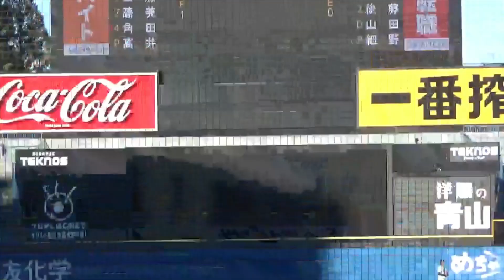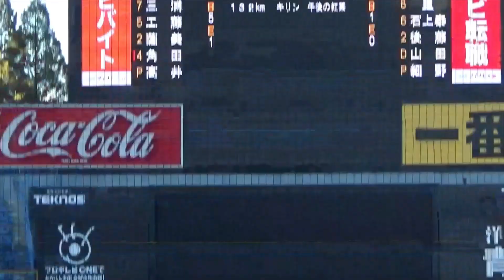【2023年日本ハムドラフト1位】細野晴希、大学最後の投球【東都入れ替え戦】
春季入れ替え戦での投球

0:00 増見優吏1打席目(1回2アウトランナーなし)
0:06 神宮隆太1打席目(2回先頭打者 2者連続)
0:13 工藤波音1打席目(3回先頭打者)
0:19 三浦颯斗1打席目(5回先頭打者)
0:25 薩美進之介2打席目(5回2アウトランナーなし 151キロ)
0:32 角田蓮2打席目(6回先頭打者 2者連続)
0:39 神宮隆太3打席目(7回先頭打者)
0:47 大森廉也3打席目(7回1アウトランナーなし 2者連続)
0:55 角田蓮3打席目(8回2アウトランナーなし)
1:03 髙田祐輝4打席目(9回先頭打者 振り逃げ)
1:12 大森廉也4打席目(9回2アウト1塁2塁)

この試合の投球結果 10回2失点(自責0)被安打2奪三振11

細野晴希(東亜学園→東洋大4年)
生年月日 2002年2月26日
投打 左左
身長 180cm
体重 85kg

2023年11月13日
東都入れ替え戦
駒澤大VS東洋大
神宮球場